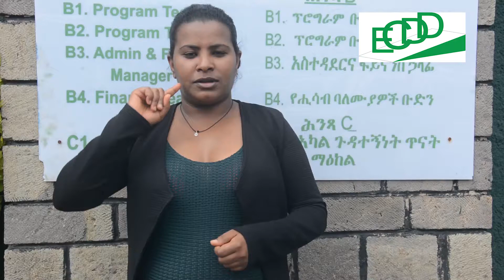International week of the deaf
ECDD sends message to people all over Ethiopia on this special occasion; the international week of the deaf